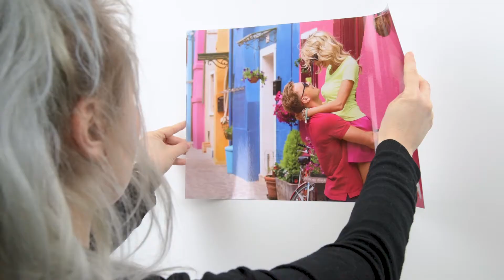myposter Poster laminiert glänzend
Der laminierte Posterdruck von myposter schützt Ihr Motiv vor Umwelteinflüssen. Die glänzende Laminierung verleiht Ihrem Foto zudem eine exzellente Farbbrillianz, sowie besondere Tiefenwirkung. Die Laminierfolie wirkt wie ein Schutzschild und verleiht darüber hinaus Ihrem Poster einen Hauch von Luxus. Um Ihr Motiv noch edler zu gestalten führen wir eine große Auswahl an Rahmen , egal ob Aluminium, Holz oder Passepartout, wir bieten Ihnen das passende Format.